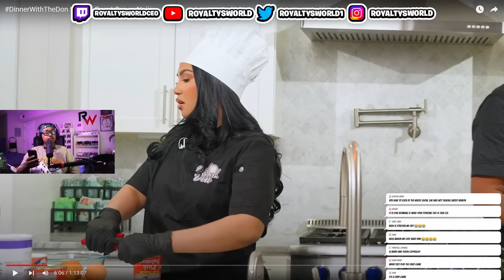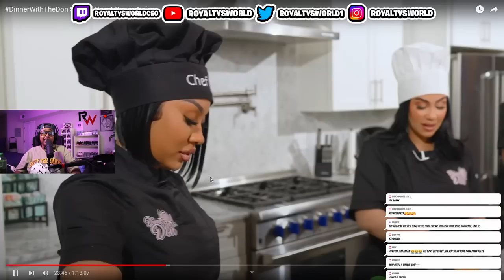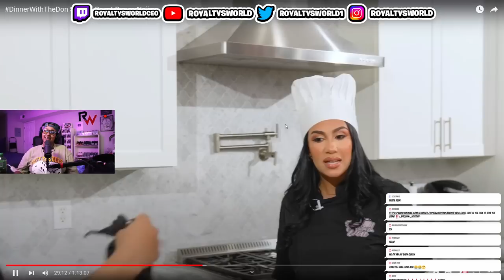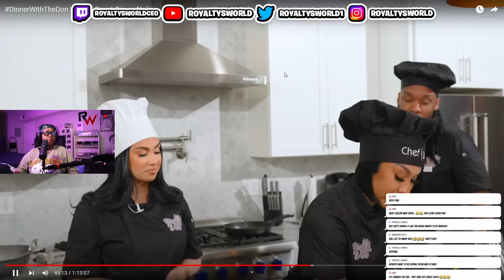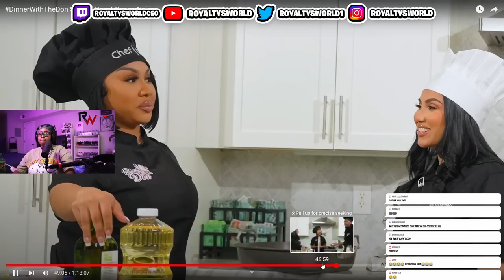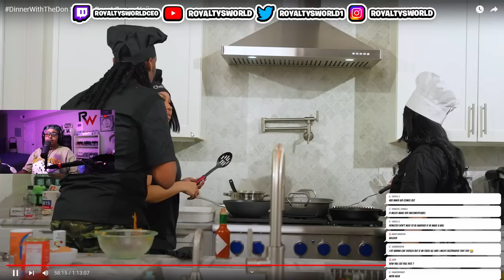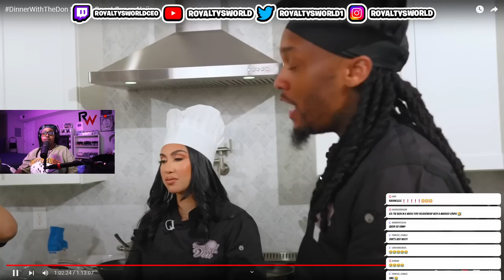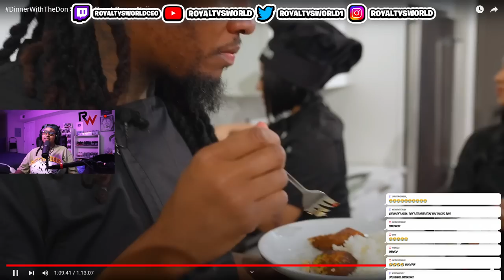Queen said she wish she didn't make the 🍑 so Big and More while cooking with Ari the Don 🤣